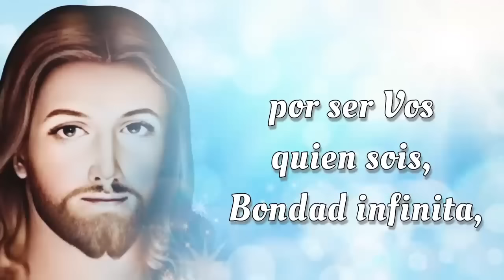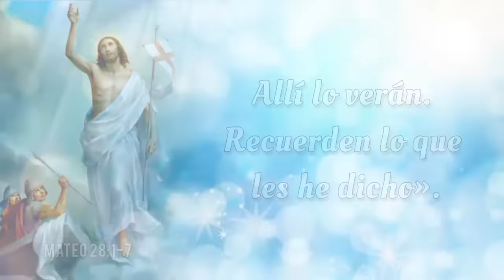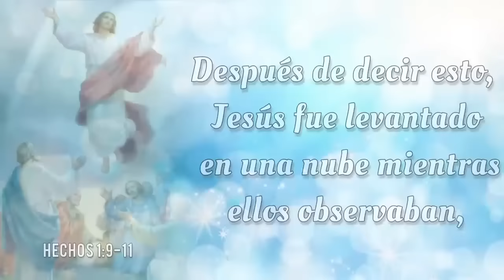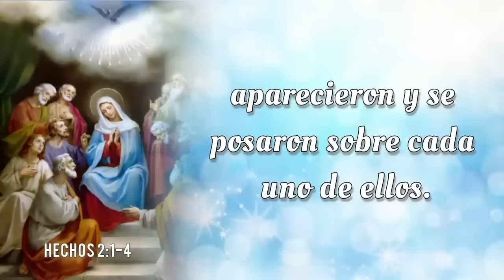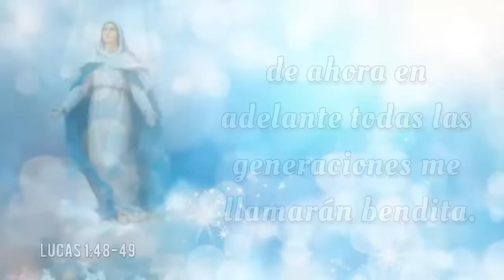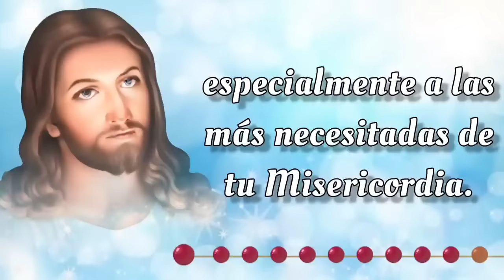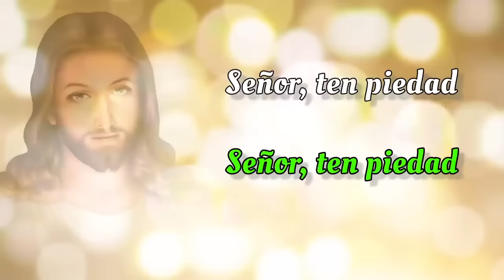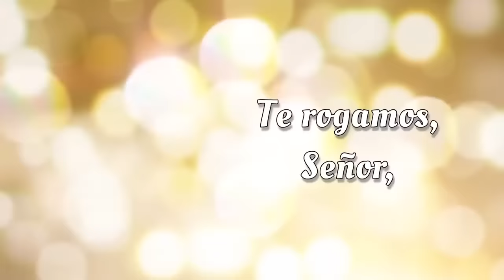SANTO ROSARIO DE HOY 🔥 Miercoles 2 de Octubre 2024 🔥 Misterios Gloriosos 🔥